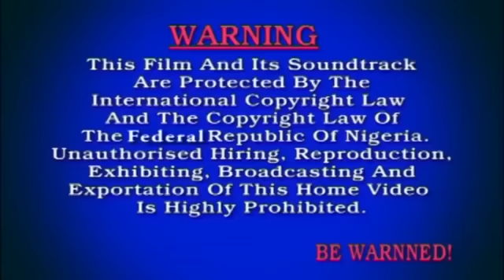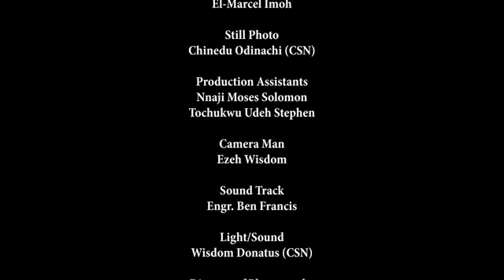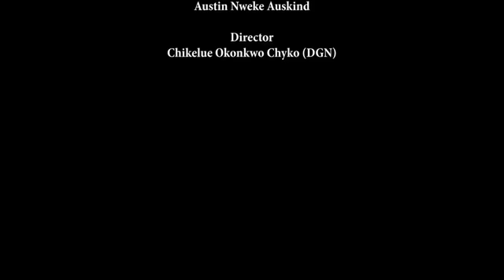A Rich Prince Came To Work As A Palace Cook Just To Choose A Wife Amongst The Princesses - NEW Movie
Another Exclusive Blockbuster movie
NEW MOVIE